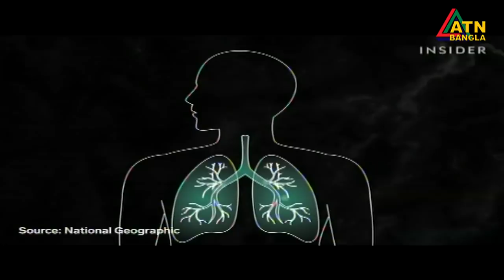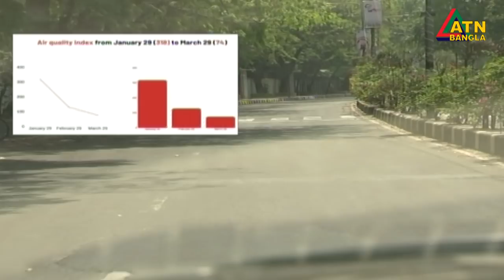এটিএন বাংলা রাতের সংবাদ | ATN Bangla News at 10 PM | 31.03.2020